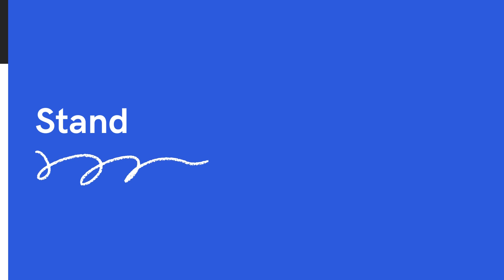BAKES & GIFT CARDS $9.99 BUY NOW 234 814 268 5837 234 813 742 0174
$9.99 BAKES & GIFT CARDS

BUY NOW

CREATIVE & IMAGINATIVELY ORIGINAL

PAPERPLAY MARTINS™ & CUP CAKE B™ STUDIOS BAKERIES

DRE AND ASIA DAMILARE BADRUDEEN AKALU MARTINS

ECONOMISTS ARTISTS BAKERS

PROPAGATING THE GOODNEWS OF JESUS CHRIST

THE GOSPEL OF PEACE

BAKES & GIFT CARDS

$9.99

$9.99

SEND DETAILS DESCRIBING BAKES AND GIFT CARDS

MARTINS AKALU
GUARANTEE TRUST BANK PLC

CREATIVE & IMAGINATIVELY ORIGINAL

$9.99

BAKES & GIFT CARDS

BUY NOW

$9.99

ECONOMISTS ARTISTS BAKERS